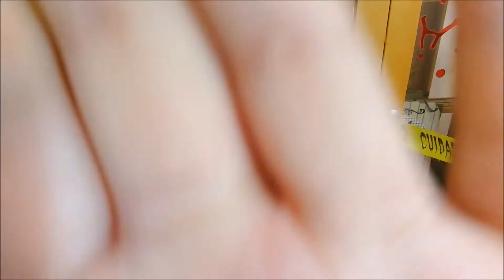Snacks de Horror 🦇- Especial Halloween 🎃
SNACKS

INGREDIENTES:
🎃 Salsa ragú instantánea.
🎃 Queso manchego, mozzarella o el de tu preferencia para pizza.
🎃 Jamon, pepperoni, aceitunas negras o verdes sin hueso.

Utensilios:
🎃 Cortadores de galleta o puedes recortar una imagen en hoja o cartón.
🎃 Cuchillo.

PROCESO:
1.- Corta tus figuras guiandote con la hoja o tu cortador de galletas. Unta de salsa y agrega queso. Si prefieres hacerlo de varios sabores es a tu consideración.
2.- Para la sincronizada de calabaza unta un poco de salsa ragú para que se torne naranja.
3.- No hay mucho que agregar a las instrucciones es super fácil. SOLO recuerda que si eres menor de edad hacerlo en compañía de un adulto.